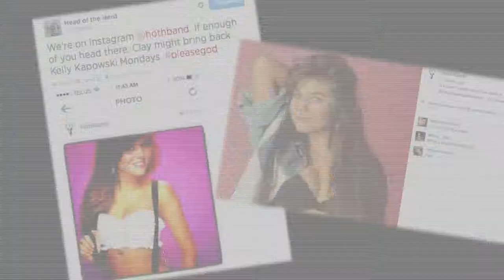Head of the Herd Nokia All-Access Moment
Our Nokia All-Access Correspondent Emily Agard does a quick hangout with Head of the Herd to chat about Kelly Kapowski Mondays, what's on their playlist & first concert experiences!

for more exclusive interviews + contests as well as to create your own music playlist!